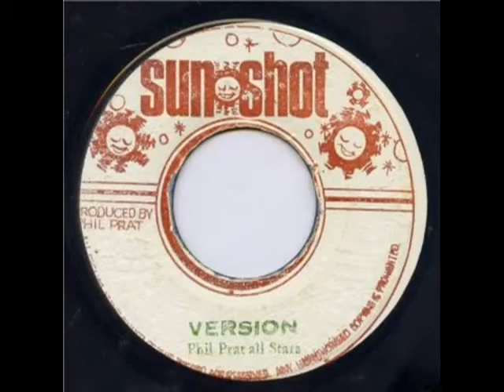Dennis Brown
Dennis Brown - Let love in ! By CaZa RooT´z !